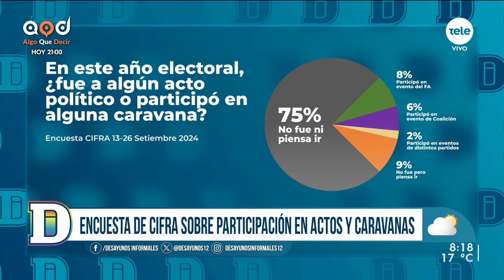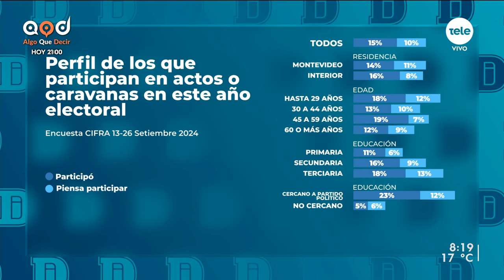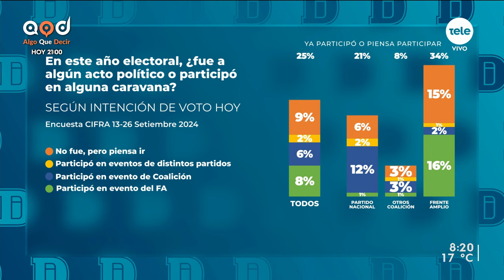Encuesta de CIFRA sobre participación en actos y caravanas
Recibimos a la directora de CIFRA, Mariana Pomiés